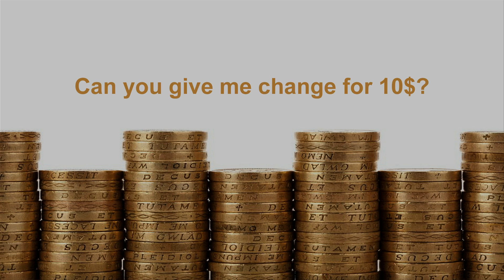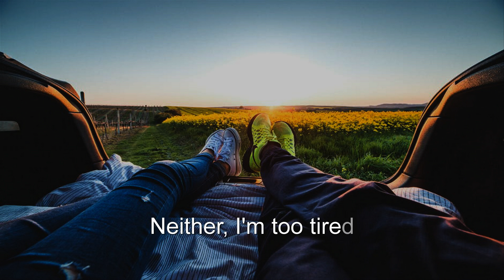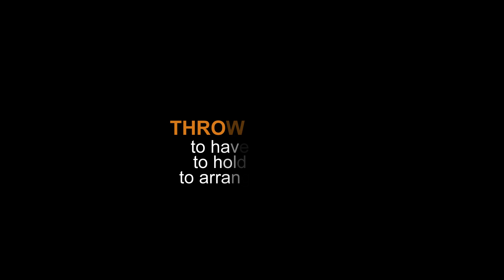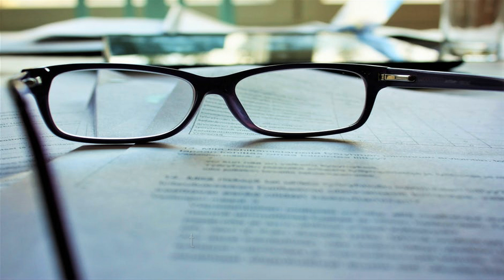Short English Conversations - Part 3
Practice conversational English all day, every day! You are going to listen to 30 short conversations in different situations.

Stock photos: Pexels
Dictionary: Oxford